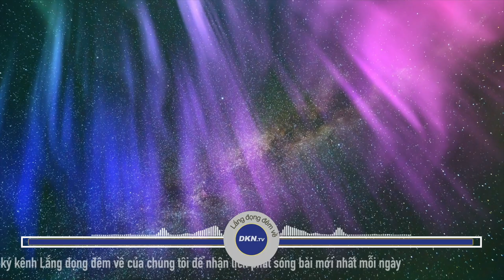Làm quen với một người xa lạ thì dễ, quên đi một người xa lạ đã từng quen mới thật khó sao Số 1001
🌌 Lắng đọng đêm về số 1001: Làm quen với một người xa lạ thì dễ, quên đi một người xa lạ đã từng quen mới thật khó sao

Hôm nay chúng tôi xin gửi tới quý thính giả câu chuyện:
Làm quen với một người xa lạ thì dễ, quên đi một người xa lạ đã từng quen mới thật khó sao

Người ta thường nói: “Thật dễ dàng để làm quen với một người xa lạ, nhưng thật khó để quên đi một người xa lạ đã từng quen”. Cuộc sống như chiếc kim đồng hồ, nếu chăm chú để theo dõi thì thấy thật lâu, nhưng hãy thử buông lơi một thời gian rồi nhìn lại thì chợt nhận ra thời gian trôi nhanh đến lạ lùng. Chính sự lơ đễnh đã nhắc nhở chúng ta rằng, những thứ bản thân cho rằng mình đã quên thực ra chỉ là vì chúng ta sợ phải nhớ lại mà thôi. Ngay bây giờ, hãy cùng trải lòng với câu chuyện hôm nay của Lắng đọng đêm về, quý vị nhé.